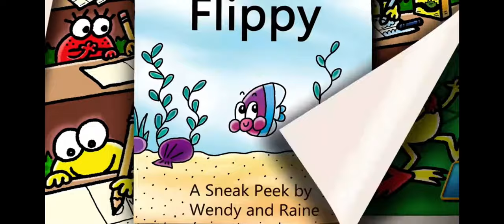Dog man trailers 1-10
Dog man is back!
Like Dogman? Try this video!
Thanks for the many views you guys have given me! Our goal for this video is to get 100k views! Think we get reach it?